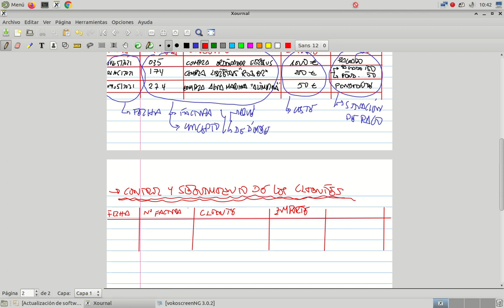Tema 7 La información contable